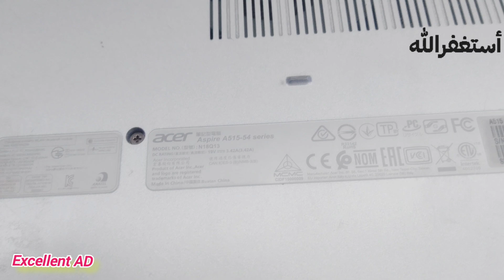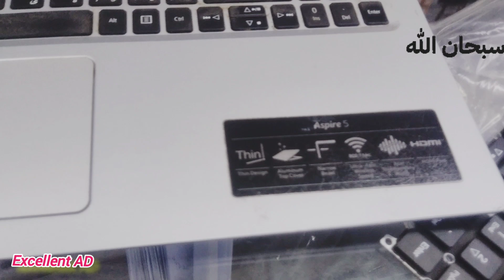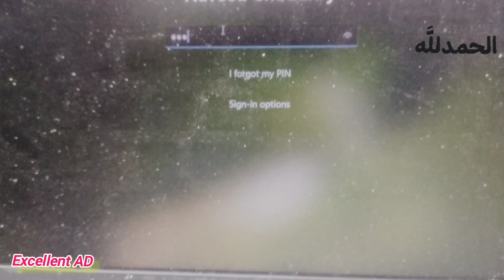Acer Aspire A 514 - 54 Series Internal Keyboard Replace |Excellent AD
We showcase the easiest possible way to replace the internal keyboard of virtually any  Acer Aspire A 514 - 54 Series laptop. After watching the video you will be able to replace the motherboard ram HDD upgrade to SSD replace DVD writer with caddy CMOS cell wifi chip easily.

Acer Aspire A514 - 54 Series
Internal keyboard replacement
Laptop keyboard
Keyboard repair in Hindi
how to fix keyboard keys not working
keyboard repair kaise kare
keyboard fix tutorial